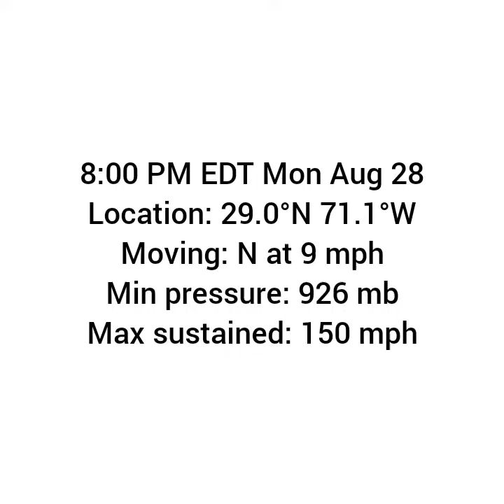Major Hurricane Franklin update information (Part 4) | 8/28/2023